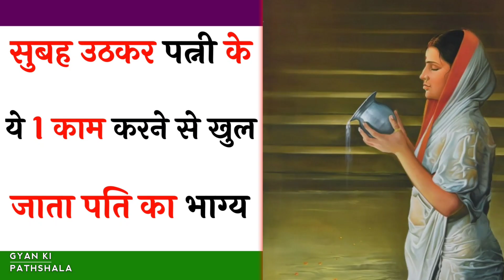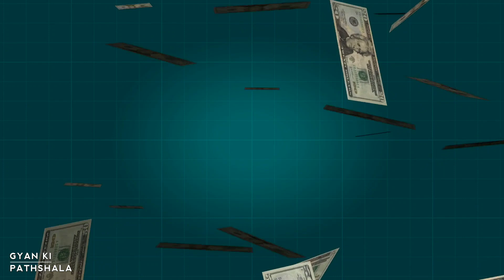Chanakya Neeti|सुबह उठकर पत्नी को करना चाहिए ये काम पति का भाग्य चमकता है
हर दिन कुछ नया सीखने के लिए यहां क्लिक करें